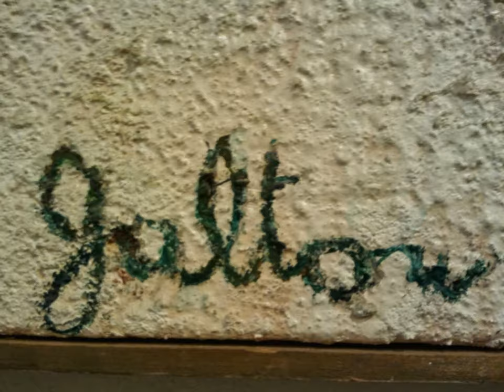The Art of Herta Galton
Herta Galton was born on November 12, 1914 in Vienna, Austria.

She fled from the Nazis in 1938 and settled in England, where she married and had two children. Galton gave birth to her daughter Elizabeth in a bomb shelter during a German air raid.

After the war she returned to Austria and studied painting with Herbert Boeckl and Franz Elsner at the Vienna Art Academy.

In 1962 she moved to the United States. During the Spring of 1976 she settled in Southern California's San Fernando Valley.

One of Galton's 1960's woodcuts is part of the University of Kansas Spencer Museum of Art collection in Lawrence, Kansas.

Galton passed away on Wednesday, March 24, 2010 at her home in Van Nuys, California.

This slide show contains images of Galton's wood cuts, water colors and oil paintings.